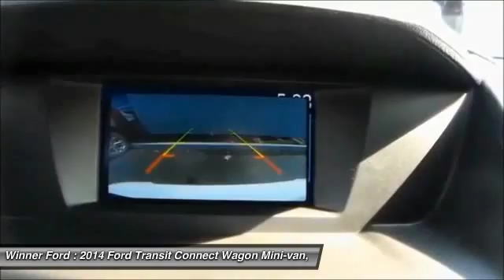2014 Ford Transit Connect Wagon Dover DE F717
2014 Ford Transit Connect Wagon XLT - $27565

Winner Ford
591 South Dupont Highway

When was the last time you smiled as you turned the ignition key? Feel it again with this durable, reliable 2014 Ford Transit Connect. This wagon is nicely equipped with features such as Automatic and FWD. This Transit Connect acts like it has as much cargo room as a moving van. brbrThis dealership offers the details of this vehicle in good faith and utilizes the most current technology and software available, however due to the less than 100% accuracy of vin decoder software used to list the vehicle options we cannot guarantee the accuracy of this information. Buyers should confirm vehicle options prior to purchase. Stock photos may not match exact vehicle. This vehicle is offered subject to prior sale, price change, or withdrawal without notice. The dealership is not responsible for misprints of vehicle information or pricing. New vehicle prices may not include options that may have been dealer installed. Prices do not include tax, title, license or doc fees. Price does include all applicable discounts and rebates available in dealership sales region. Specialty Rebates are not included in the posted sale price and may further reduce the sale price if you qualify. Not all buyers will qualify. Price good for 2 days only. Please contact store by email or phone to verify accuracy of sale price and availability prior to arriving at dealership. Contact Dealership for details.